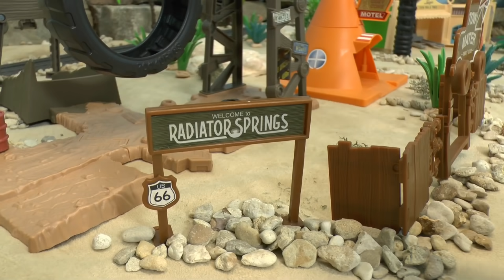Toy Cars McQueen Racing Stories with Mater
Toy car McQueen adventures with Mater Cruz Ramirez and Jackson Storm.